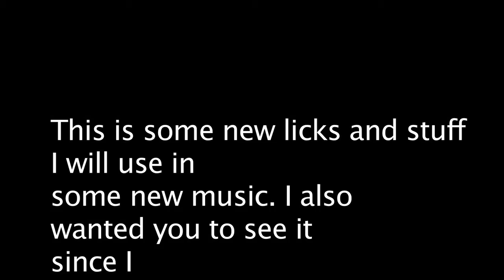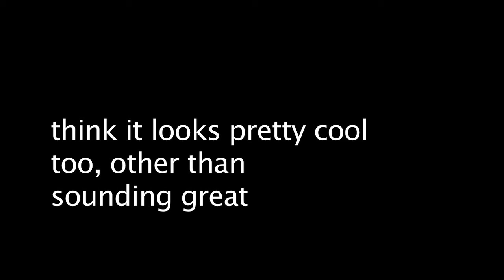Crazy licks for a new song